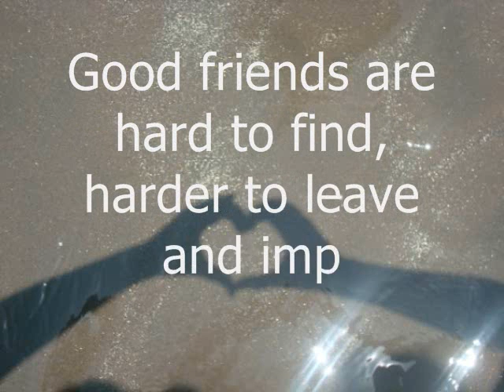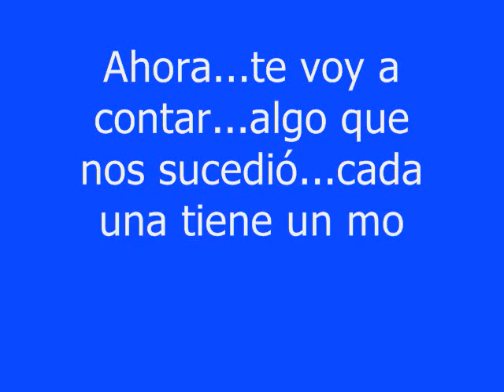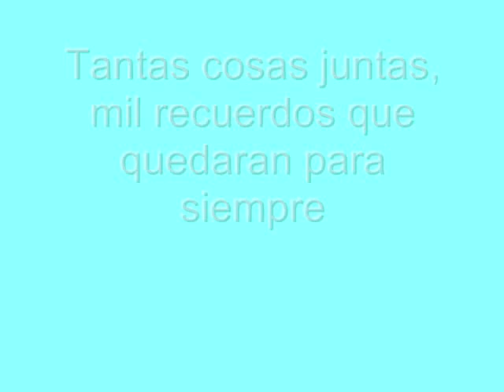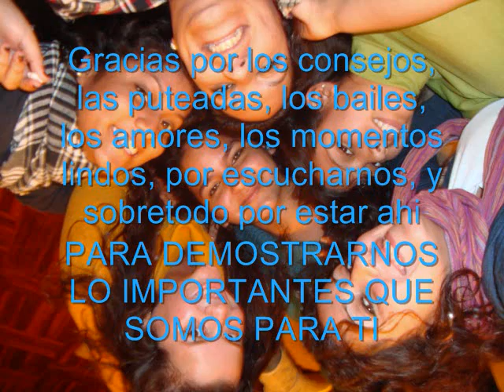Feliz día Mari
Mari este era tu segundo regalo sorpresa!! Esperamos que te encante.
Att tus 5 flacas:
Bitch, Mandisisha, Mamazita, Oveja y Mili